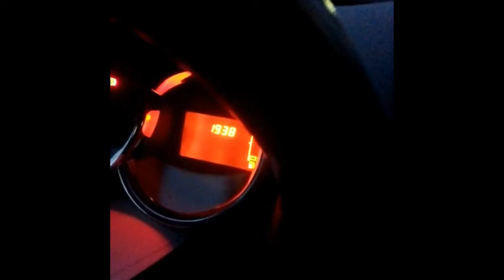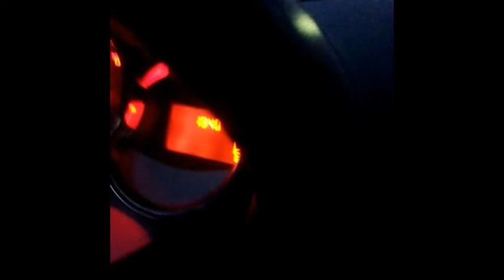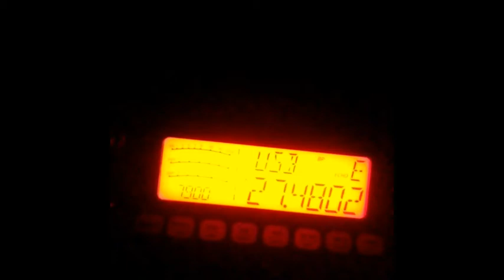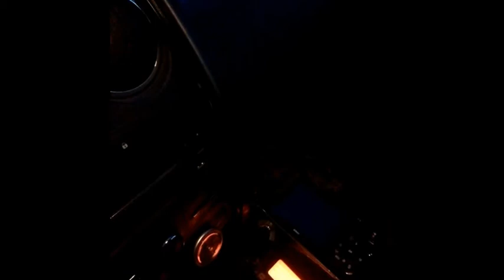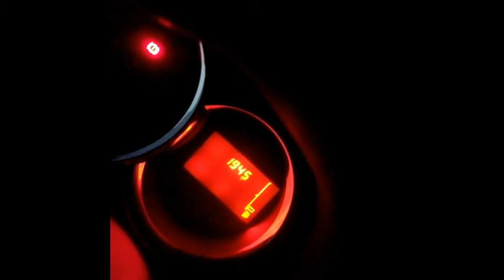Cibi La propag est la (24 03 2019 19H35) CRT 7900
5 mn avant il n'y avait rien, et voilà d'un seul coup le Brésil.
C'est ça la magie de la Vraie radio...
73'51 de Dundee33 ~ 14KM3301 / 14DR33  ;)
(Vidéo amateur faite avec: OpenShot Video Editor (Linux))